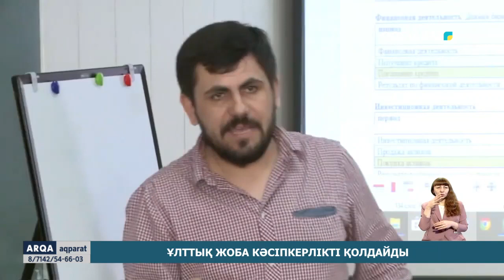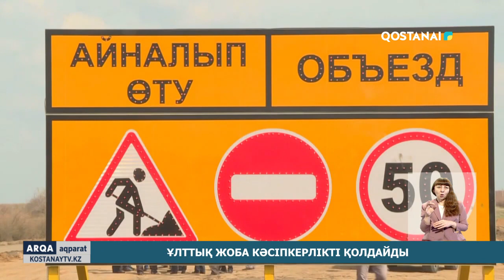Ұлттық жоба кәсіпкерлікті қолдайды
Елімізде іске қосылған ұлттық жоба кәсіпкерлікті қолдауды әрі қарай жетілдіруді көздейді. Соның арасында алдағы бес жылда шағын және орта бизнестің ішкі жалпы өнімдегі үлесін 35% дейін ұлғайту межеленген. Бұл ретте биылдың өзінде Алтынсарин ауданында ауқымды жұмыстар атқарылған.